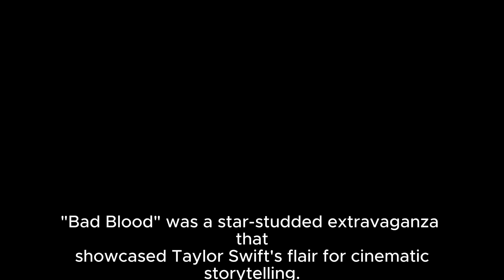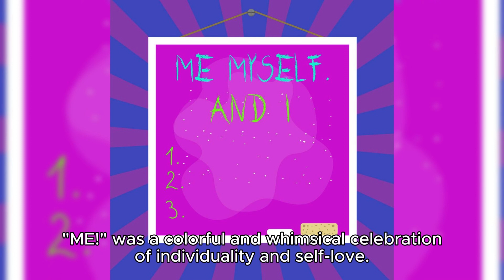Taylor Swift's Most Iconic Music Videos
Explore the hidden depths of Taylor Swift's legendary music videos with our comprehensive analysis! From dissecting symbolism to unraveling storytelling techniques, uncover the secrets behind Taylor's visual masterpieces.